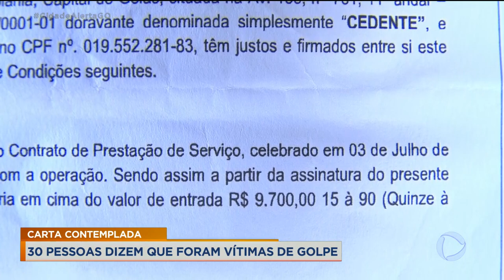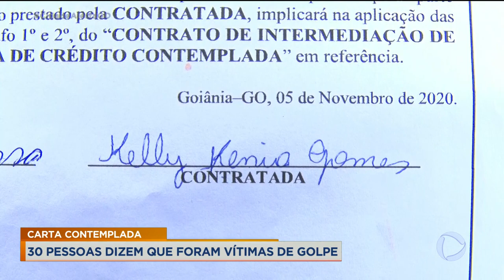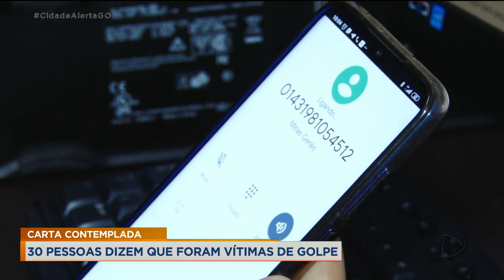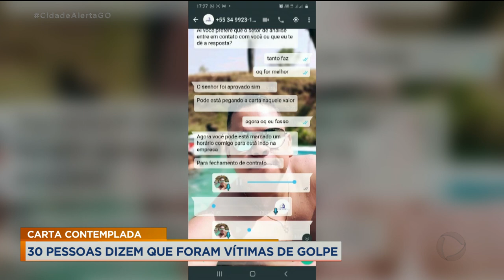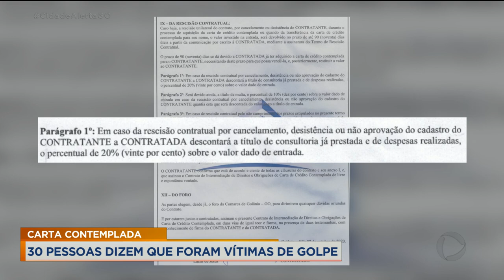CARTA CONTEMPLADA: 30 PESSOAS DIZEM QUE FORAM VÍTIMAS DE GOLPE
CERCA DE 30 PESSOAS FORAM VÍTIMAS DO GOLPE DA CARTA CONTEMPLADA. A EMPRESA OFERECIA A CARTA DE CRÉDITO PARA PESSOAS QUE ESTÃO COM OS NOMES NEGATIVADOS. PARA CONSEGUIR O BENEFÍCIO, OS CLIENTES PAGAVAM UMA ENTRADA, MAS NUNCA CONSEGUIRAM O CRÉDITO E NEM RECEBERAM O DINHEIRO DE VOLTA. UM PREJUÍZO DE MAIS DE R$ 150 MIL.